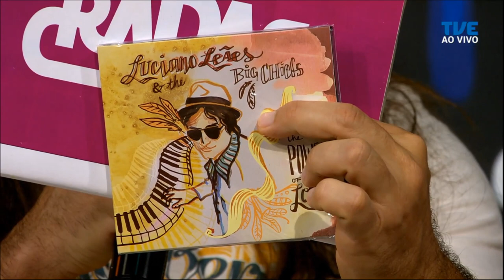Radar | TVE - Luciano Leaes - 20/11/2019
▶ O Radar TVE desta quarta-feira traz Luciano Leães fazendo o som ao vivo, divulgando sua participação no Mississippi Delta Blues Festival, que acontece em Caxias do Sul a partir desta quinta-feira !
▶ E neste Dia da Consciência Negra, vamos conversar com Wagner Machado, que vem falar sobre a agenda unificada de eventos na UFRGS que visam celebrar e fortalecer a luta diária pela igualdade étnico-racial no ambiente acadêmico: o NOVEMBRO NEGRO;
▶️Tudo isso e muito mais aqui na TVE RS, a partir das seis da tarde!